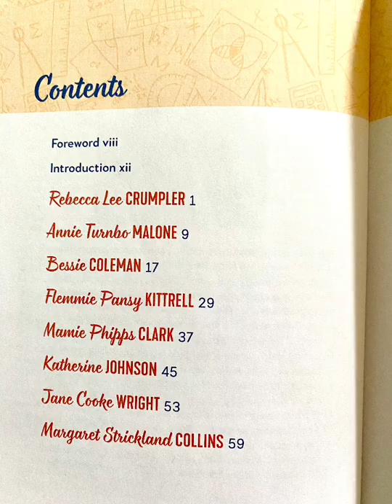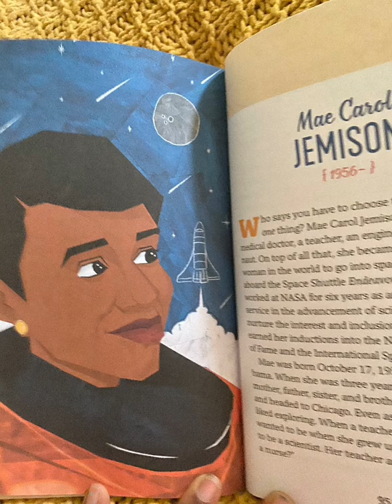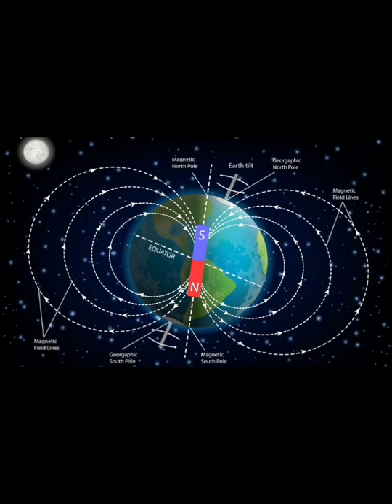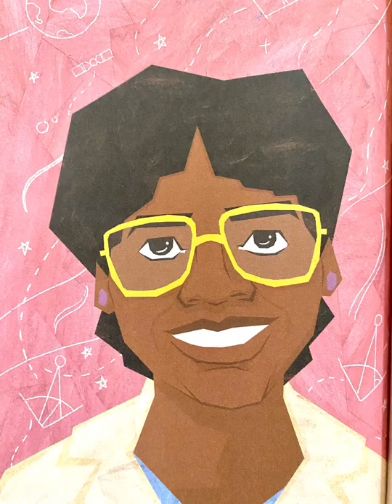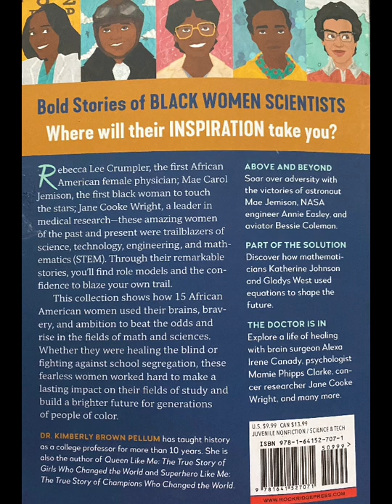Gladys West!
Black women in Science